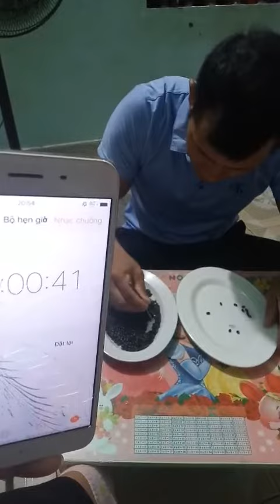撿豆子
HOANG VAN SAU